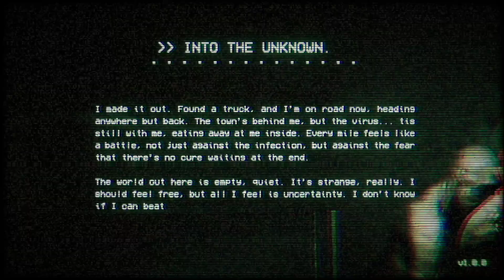[Before They Wake] Full Gameplay Short Game Horror.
In this game, players may encounter graphic scenes of gore when attacked by hemocytes.
Can you save Alfred before its too late?